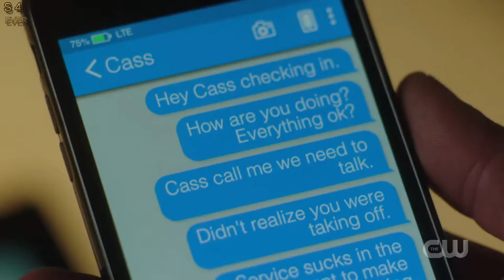Supernatural Funny Moments - Dean and the Ghost Pepper!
Supernatural Funny Scene from Season 15 Episode 5 - Dean is eating a ghost pepper!

!!!Supernatural Season 15 Funny Moments!!!